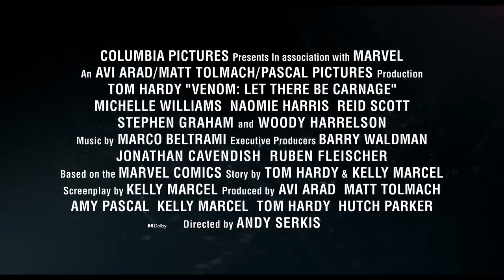VENOM: LET THERE BE CARNAGE || BTS - EDDIE & VENOM || ĐANG CHIẾU TẠI RẠP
Từ lần đầu gặp gỡ trong Venom 1. Nay, Venom và Eddie đã về chung nhà. Bạn thấy tình "bạn" của 2 nhân vật này này như thế nào? Cmt nhé.

🎬 Venom: Đối Mặt Tử Thù 🎬
✨ Suất chiếu đặc biệt: 08 & 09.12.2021
✨ Chính thức khởi chiếu 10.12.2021